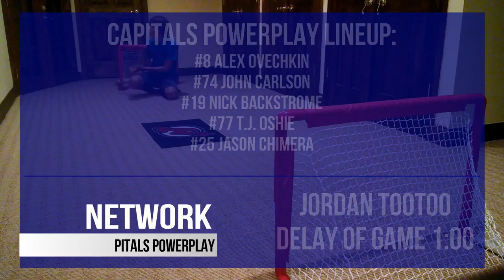MHL Hockey - Capitals vs. Devils #36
The Washington Capitals will face off against the New Jersey Devils in an action-packed mini hockey game. Who do you think will win? Find out and comment who you picked.

Hockey Games posted on Mondays and Fridays.